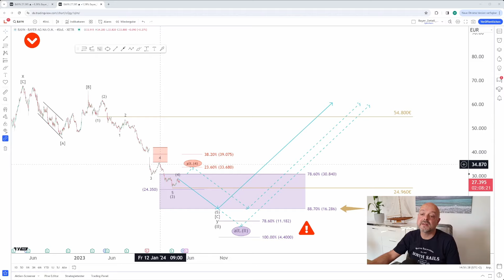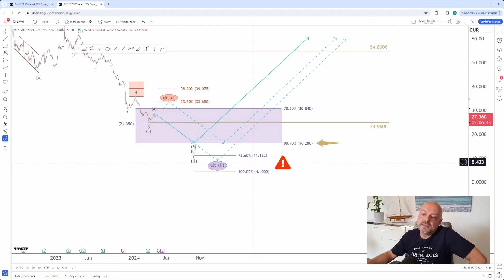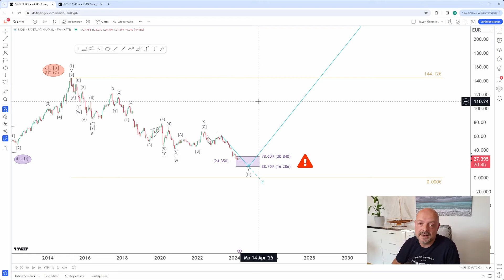Bayer – Der Horror geht weiter. Wird der Konzern zerschlagen?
Die Negativmeldungen reißen nicht ab. Bayer sieht sich weiterhin massiven Klagen in den USA ausgesetzt. Die Übernahme von Monsanto würden viele gern rückgängig machen, wenn es denn nur gehen würde. Bill Anderson, der neue CEO, der seit knapp 10 Monaten im Amt ist, hat alle Hände voll zu tun. Er ist mit dem Feuerlöscher unterwegs, denn Brandherde gibt es in Leverkusen einige. Wann wird die Aktie nun endlich einen Boden ausbauen?

!!!Ihr könnt übrigens unseren Service volle 14 Tage kostenlos testen!!!

Inhaltsverzeichnis:
00:00 Intro
02:09 Analyse
07:26 Outro

Jährlich etwa 15 % Rendite ist nur eine Frage des Timings und der Aktienauswahl. Mit uns als Partner ist das dauerhaft möglich.🎯